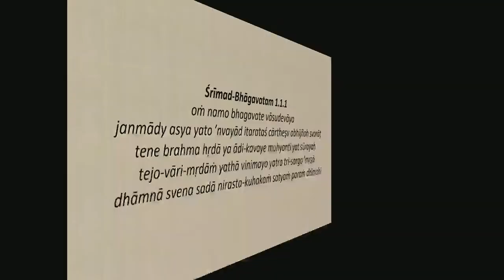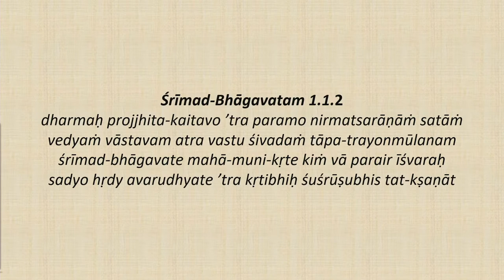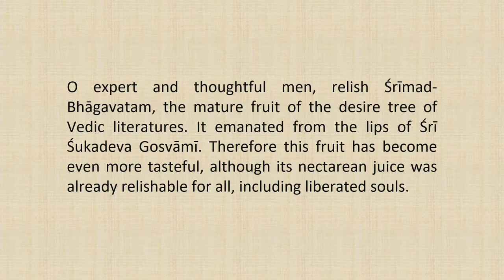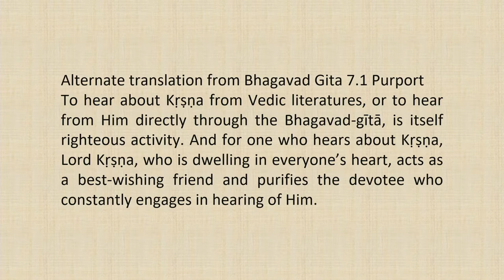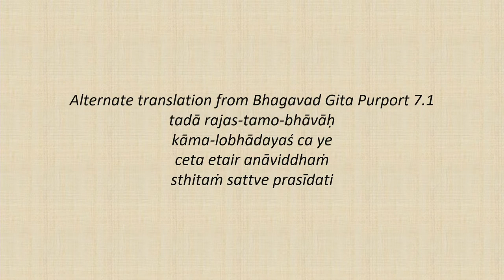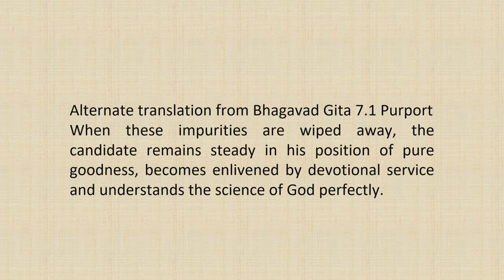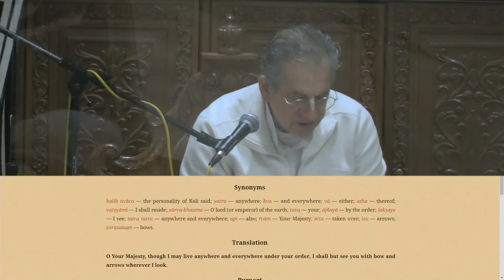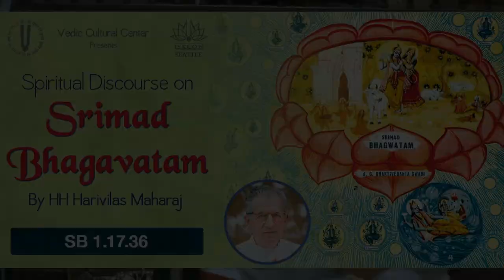Srimad Bhagvatam Class by HH Harivilas Maharaj After Mangal Arati 2020 12 01